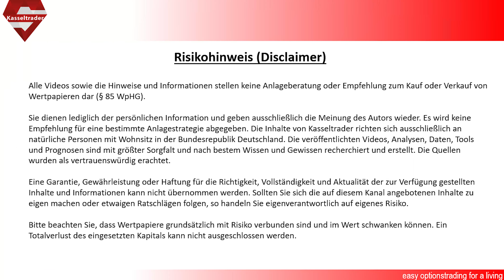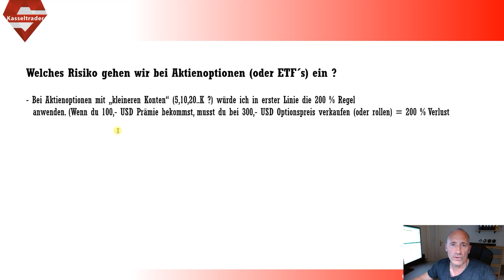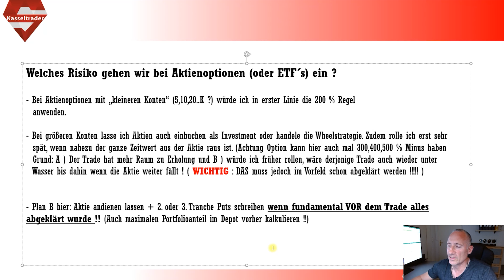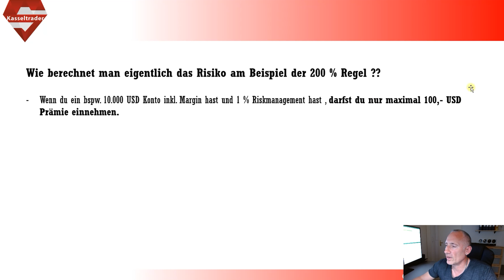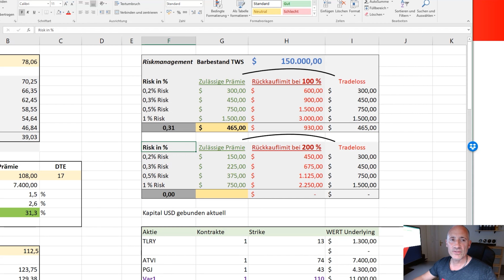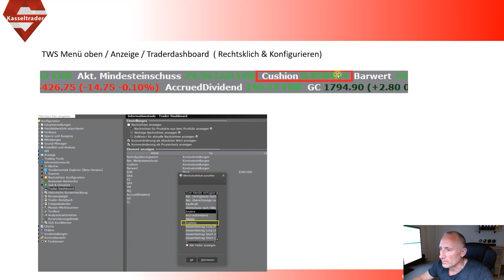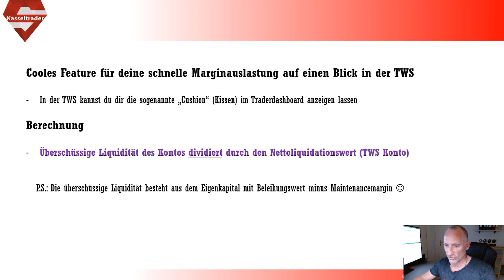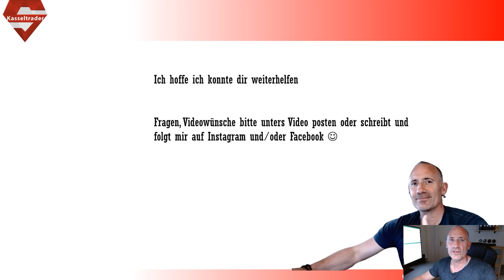Margin - Teil 2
Im zweiten Teil unseres Themas Margin & Risiko sprechen wir einmal darüber wie man das Risiko kalkuliert anhand von einfachen Regeln und voran feststehenden Routinen. Allen voran die 200% Regel oder was mache ich in kleinen Konten anders als in großen Konten ?

Wenn Ihr Ideen für Folgevideos habt, könnt ihr mir diese gerne zukommen lassen.

Optionen und Strategien in der Tiefe lernen, auf Amazon erhältlich:

Pflichtlektüre für angehende Profis, auf Amazon erhältlich:

Bei den obigen Links kann es sich um Amazon Affiliate Links handeln, welche du nutzen kannst um dein Wissen zu erweitern und um mich zu unterstützen, dabei entstehen für dich KEINE extra Kosten!
Eine Garantie, Gewährleistung oder Haftung für die Richtigkeit, Vollständigkeit und Aktualität der zur Verfügung gestellten Inhalte und Informationen kann nicht übernommen werden. Sollten Sie sich die auf diesem Kanal angebotenen Inhalte zu eigen machen oder etwaigen Ratschlägen folgen, so handeln Sie eigenverantwortlich auf eigenes Risiko.
Bitte beachten Sie, dass Wertpapiere grundsätzlich mit Risiko verbunden sind und im Wert schwanken können. Ein Totalverlust des eingesetzten Kapitals kann nicht ausgeschlossen werden.👈